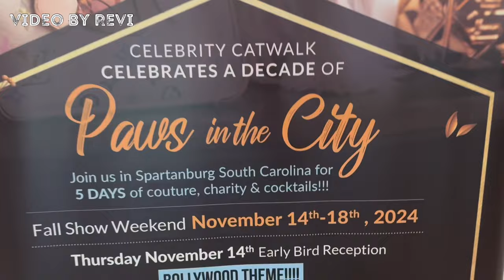Spartanburg Pet Fashion Week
Twice a year, furry fashionistas from across the country join pet designers from around the world for 5 days of events, raffles, contests & fun-all in the name of rescue!!!

Video By: Revital Simmons